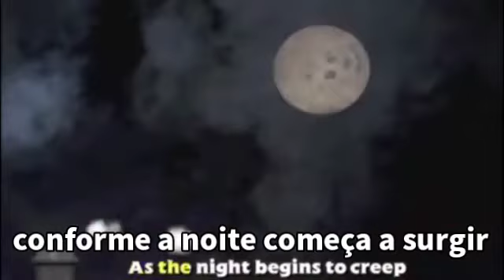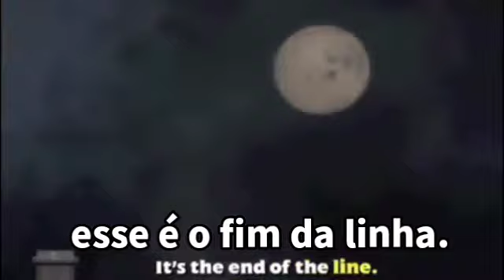thomas e seus amigos - canção do sonho (legendado)